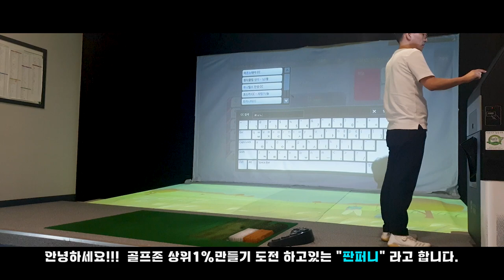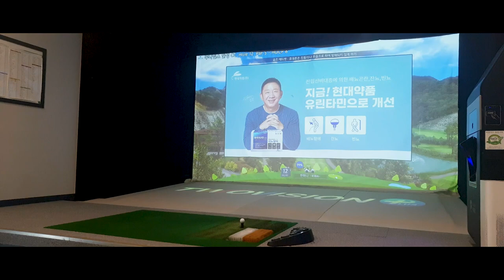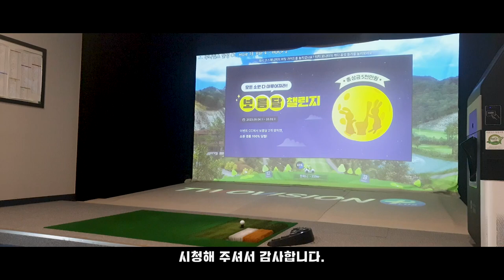라베추천코스, 골프존스크린골프, SCREENGOLF, 루나힐스안성CC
이글많이나오는코스-평균최다

🎵Track : Good Day -